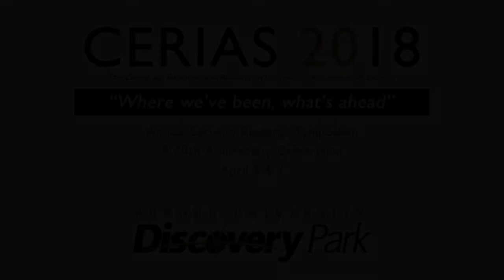CERIAS - Symposium 2018 - History of CERIAS - Eugene Spafford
20th Anniversary of Founding of CERIAS

Prof. Eugene Spafford, CERIAS Executive Director Emeritus & Professor of Computer Sciences